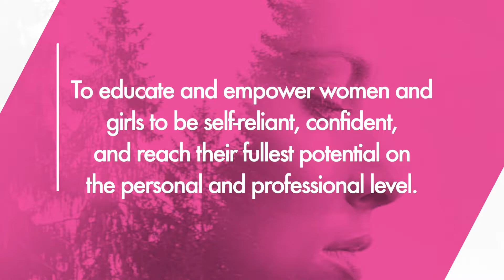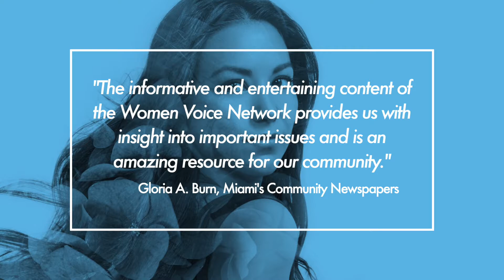Women Voice Network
Women Voice Network is an organization dedicated to educating, inspiring, encouraging, and empowering women. Our non-profit, 501(c)3, provides programs, job training, workshops, and videos to bring awareness to issues such as domestic violence, human trafficking, and many other compelling issues.  We have online webinars, life skills training, and job training programs. We specially provide job training programs for human trafficking and domestic violence survivors.